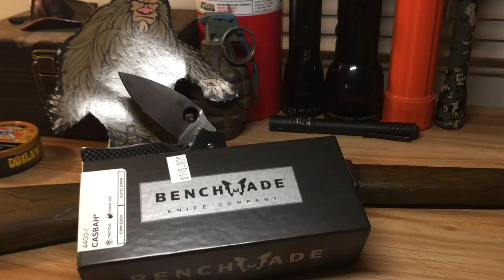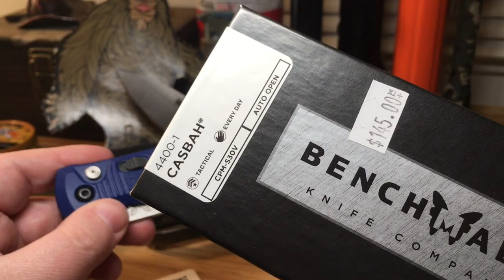Benchmade Casbah (Rock the Casbah!!)